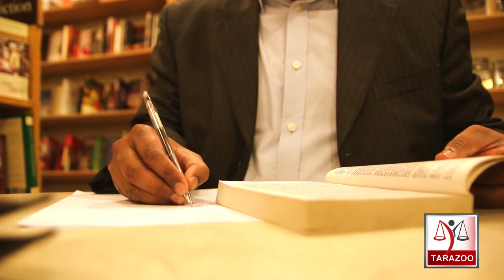Tarazoo Promo by Bilal Ghauri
"Tarazoo" is a digital media project with an aim to draw line between Myths and realities ,propaganda and news.You can watch all videos of SipaSalar series